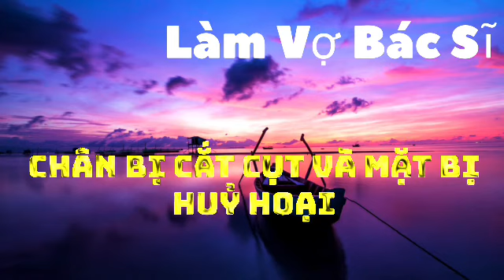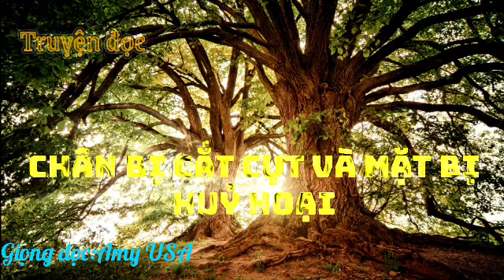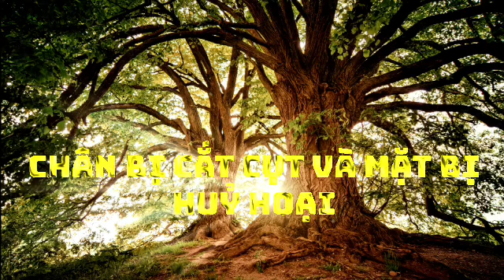Vlog đọc truyện:Làm vợ bác sĩ tập 24 -truyện tâm lý xã hội mới.